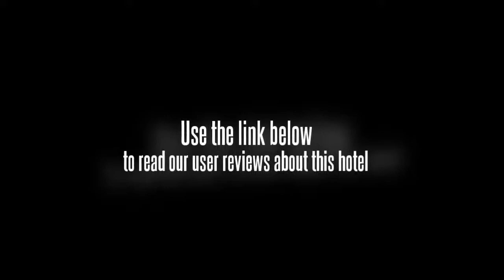Hotel Riya Palace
This budget hotel is only a five minute taxi ride from the middle of Agra.

For the comfort and safety of guests, the Hotel Riya Palace offers non-smoking rooms. The hotel is less than 10 minutes' drive from Agra Airport (AGR). Guests can order room service any time of the day. The hotel features include a business centre and meeting rooms.

Taj Mahal is within easy driving distance of the Hotel Riya Palace. Internet access is available for guests who need to remain connected while on the road. The friendly staff will be happy to assist in organising and booking tours and activities during your stay in Agra as well as give dining recommendations. The hotel is a five minute drive to Agra Fort and St George's College, and less than a 10 minute drive to St. Paul's College and St Peter's College.